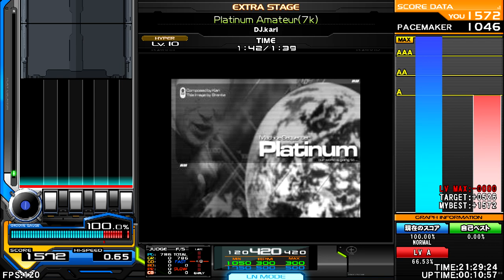DJ.kari - Platinum Amateur (7k) ♫ Battle of the Soul Vol.1, Show me your Harmony ♫